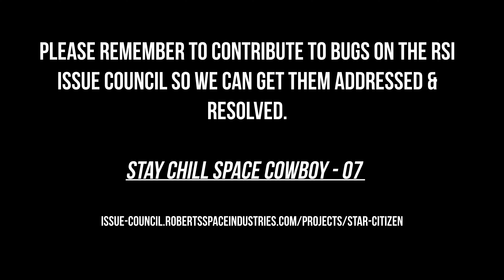Star Citizen Bug Busters 3.17 Infinite Fall in MPUV Cockpit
The purpose of these clips is to provide and encourage the submission of evidence to the Issue Council so that CiG will be aware of and fix as many of these bugs as possible. Be part of the solution. We all want to work towards the same great game. Please contribute to this report at: